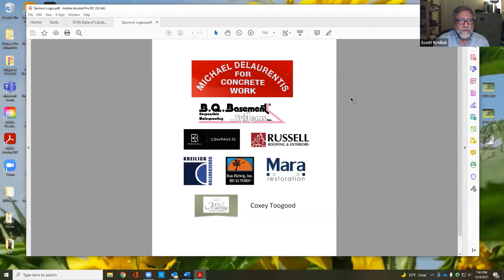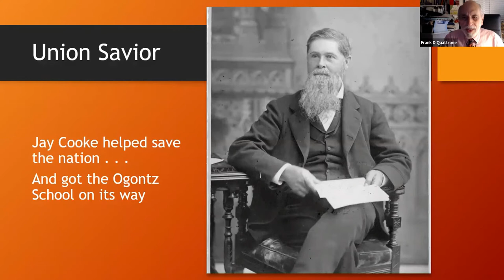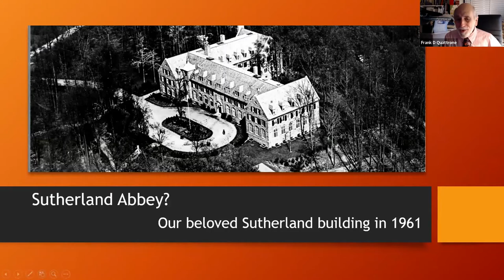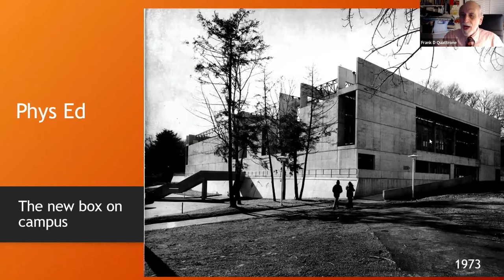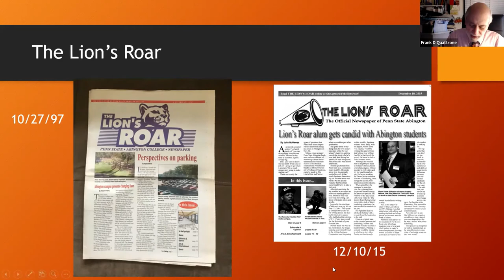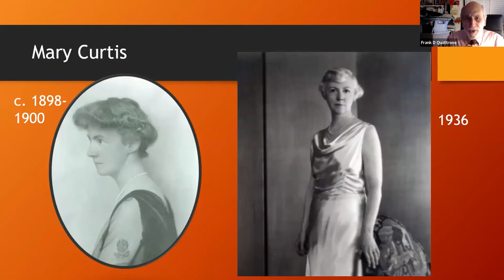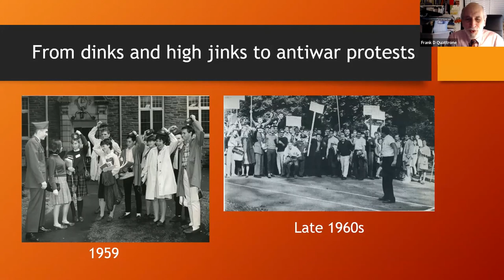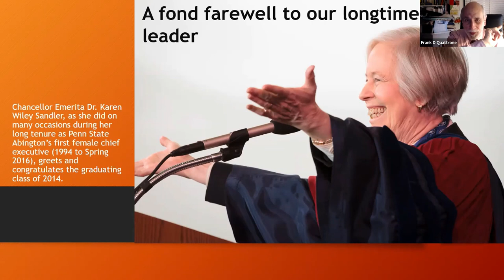History of The Ogontz School and Penn State Abington presented by Frank Quattrone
Presented via Zoom on Dec 9 2021 -  ​Frank Quattrone, a professor at Penn State Abington, discussed the evolution of The Ogontz School, which was a school for affluent young ladies, to Penn State Abington, a commonwealth campus of the Pennsylvania State University that has an enrollment of approximately 4,000 undergraduate students.